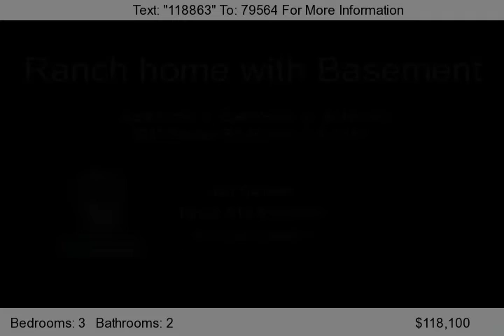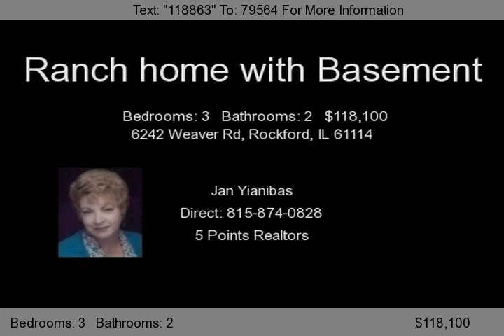6242 Weaver Rd, Rockford, IL 61114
This is a 3 bedroom, 2 bathroom, single family home with a 2 car garage. This home is in the Rockford 205 School District. The nearest schools are Spring Creek Elementary School, Eisenhower Middle School and Guilford High School.